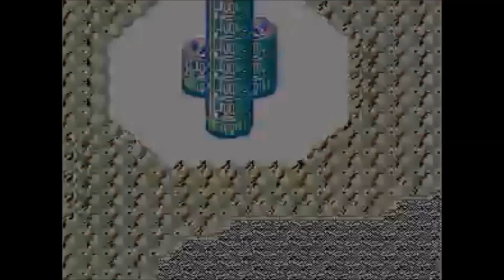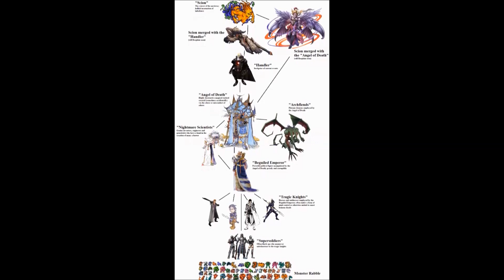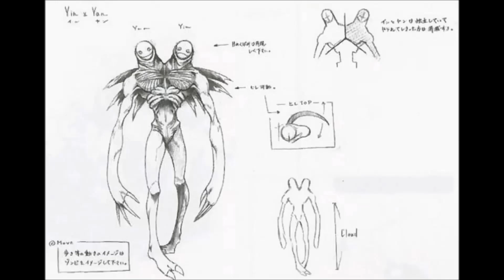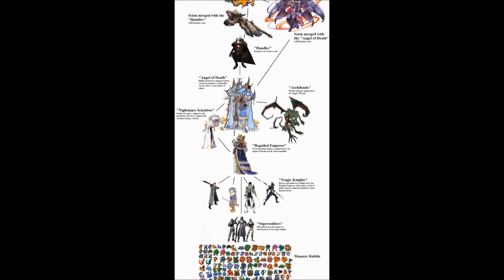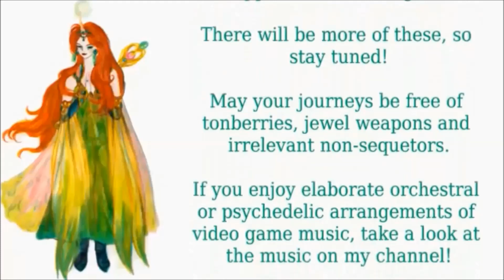Final Fantasy The Psychology & Philosophy 8: The Villain Hierarchy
This is the eighth installment to my mini series, "Final Fantasy, the Psychology and Philosophy".  It's been three years since I last produced one of these!  As it happens, I had this episode planned out (and mostly all written up) the entire time, but due to numerous complications in my life over the last few years, I just didn't have it in me to work on one of these, for whatever reason, and chose to focus on other projects instead.

Everything included, this video took me months of work.  Sadly, I don't possess any good recording equipment, nor a place to make decent voice recordings, so I hope the sound quality is passable.  Some of the others had much worse sound than this, haha!
In this episode, I delve deeply into the (main) series and talk about monsters, archfiends, villainous archetypes and the intricate relationships between these.  So... lots of pipe organ in this one.  If you haven't seen my previous episodes, I strongly recommend watching parts 3 and 7, though it isn't required to follow along.

❄️Also, check out my related series (Legend of Zelda: The Psychology and Philosophy) which can be found